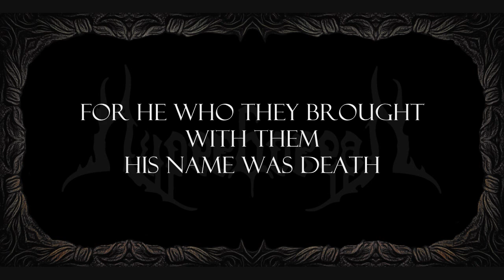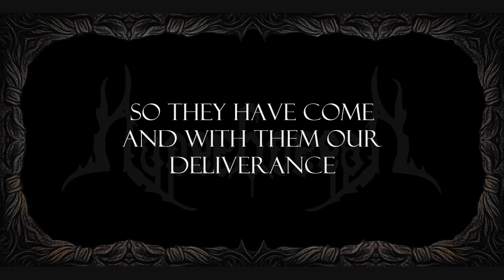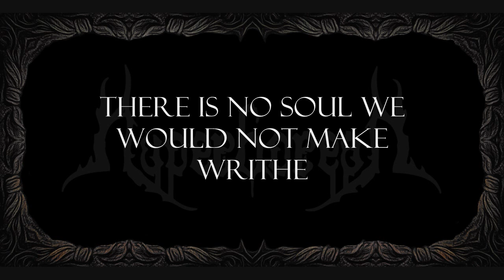Hyperborean - The Great Pestilence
Titletrack for the new Hyperborean album Mythos of the Great Pestilence.